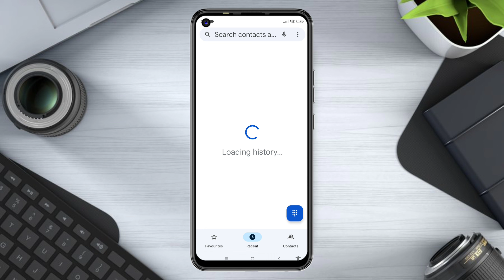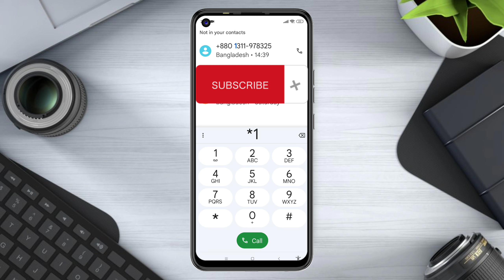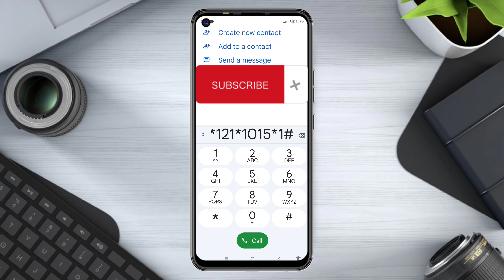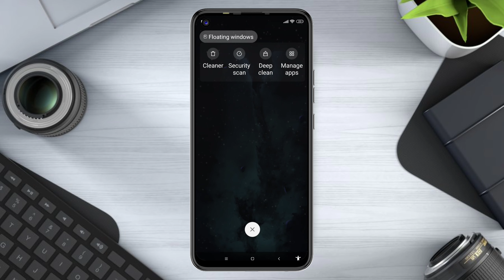গ্রামীন সিম এসএমএস কিনুন ||Grameen sim SMS কিনুন ||গ্রামীন সিম এসএমএস কিনুন ২০২৩||Shaon Tech